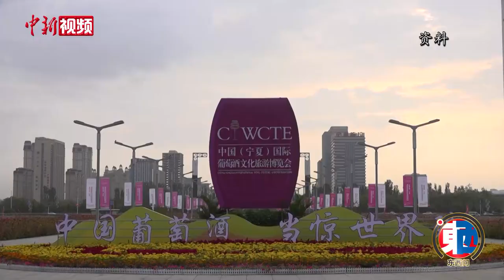【东西问】中国如何让西方舶来品葡萄酒“当惊世界殊”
葡萄酒传到中国后，带来了东西方文化的碰撞，它的作用和东方的茶叶类似，是东西方文化互相借鉴、创新、融合的一个载体。
作为一种西方舶来品，葡萄酒如今已在中国拥有规模可观的产区，作为后来者，中国应如何让葡萄酒“当惊世界殊”？近日，宁夏贺兰山东麓葡萄与葡萄酒联合会主席郝林海接受中新社“东西问”独家专访。